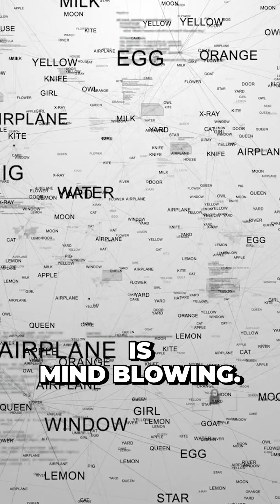3 AI Models That Just Beat ChatGPT!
3 AI Models That Just Beat ChatGPT – The AI War Is Getting Wild

AI is moving *insanely* fast—and while ChatGPT has led the pack, three new models are shaking up the game.

In this video, I’m breaking down the 3 AI models that just outperformed ChatGPT in speed, accuracy, memory, and cost.
If you’re building with AI, creating content, or running a business—you need to know what’s coming next.

years…

So, I made it my mission to help businesses stay protected.

That’s when I took my first real step into the AI world.

We built a first-of-its-kind AI-powered software that helps marketing and sales teams automatically audit and monitor their advertising for compliance.

And guess what? It’s working.

Because of the FTC, I stumbled onto something incredible—a solution that could protect thousands of businesses from the same challenges I faced.

What I Do Now

Today, through my new holding company (that’s still secret for a couple more months), I invest in and partner with AI & Martech SaaS companies, using the same growth strategies that helped scale my past businesses.

If you own an innovative AI or Martech SaaS company with a fully built-out product and are looking for an investor who can help you scale faster—let’s talk.